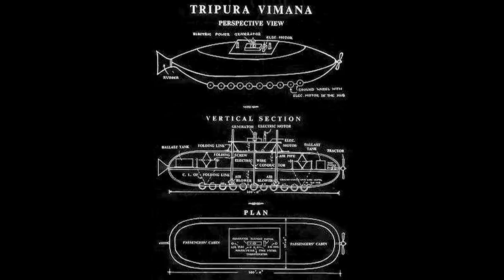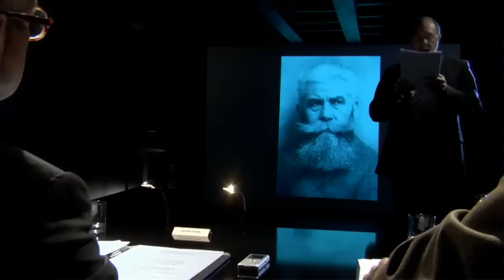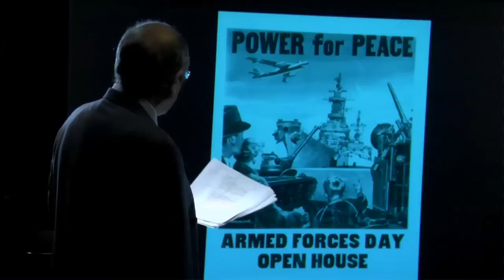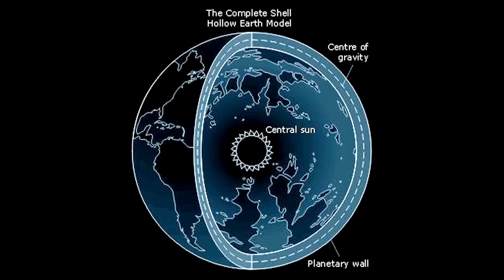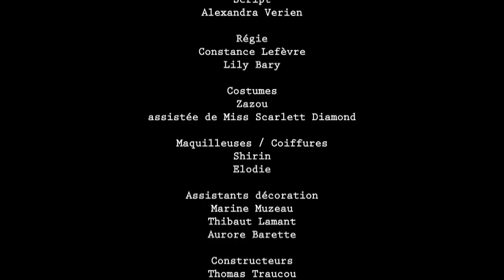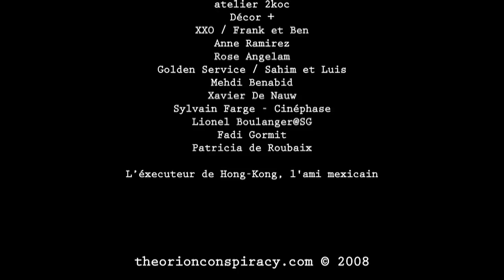ORiON Conspiracy UK Film HD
More than fifty years of disinformation and manipulation in the shadow of the media have divided and impoverished public opinion, so as to control it all the better.

This film is neither a work of fiction, nor a documentary.
Forget the words "esoteric" or "fantastic", here we're speaking about REALITY...

When I first saw this flick I thought it was a joke, but after doing a lot of research it proved to be - the TRUTH? Feed your Mind.